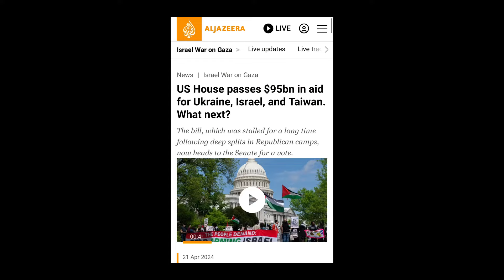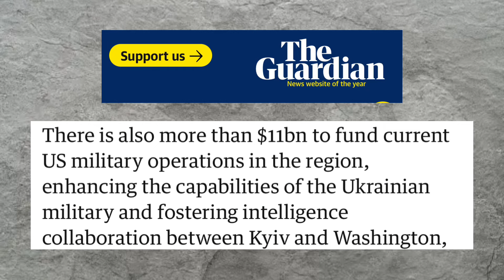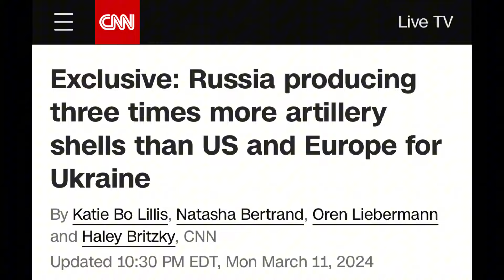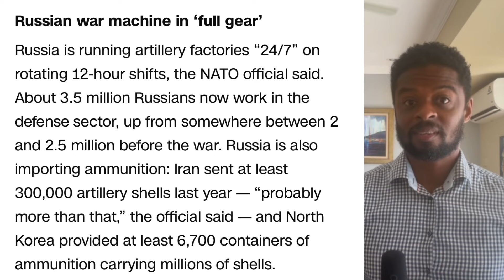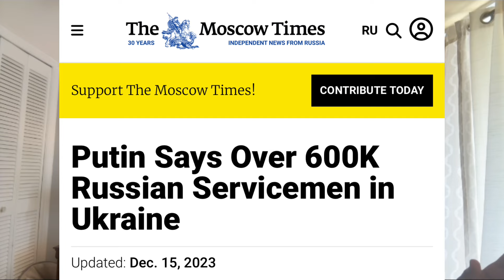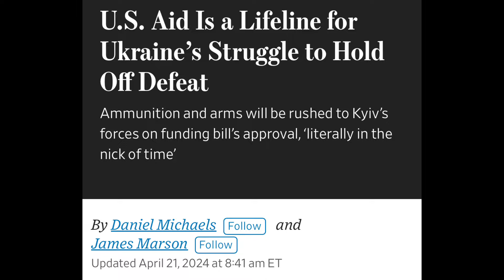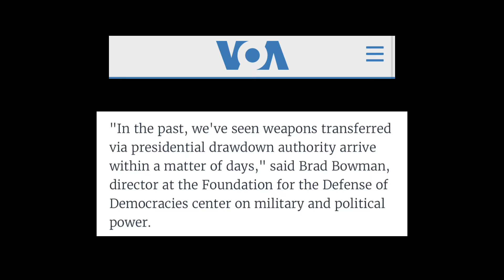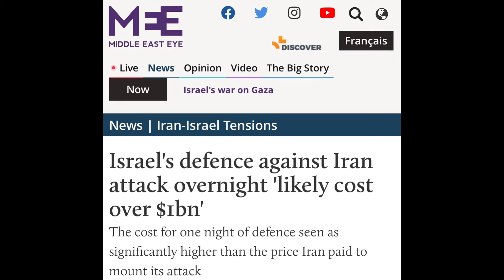This Is Why It’s Called US ( NOT 🇺🇦)Aid Package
There is some jubilation in the pro-Ukrainian camp given the US House of Representatives passage of an aid bill to Ukraine, Israel & Taiwan, $60 Billion of which is allotted to Ukraine. But when you dig deeper, you realise that most of that aid does not even go to Ukraine, but goes to American Defence contractors to create more jobs. only $14 billion is carded to be sent to the frontline in east Ukraine to attempt to slow down Russia's advance. But an even deeper look shows that according to the Guardian, all of the $14 billion aid comes not from presidential drawdowns of existing stocks, but form security assistance initiative, which means the money must first go to US Defence contractors to buy or build weapons to then send to Ukraine. Despite this fact, some un-named US officials claim that once the bill is passed in the Senate this Tuesday, that aid can be sent to Ukraine quickly drawing down from US and European Stockpiles. This seems contradictory as first it has been admitted several times that both the US and the EU is short on 155mm artillery shells and second, the aid isn't carded to come from drawdowns. In any event, most of that aid will be use dup in air defences which are very expenses, as we saw recently when Israel and its allies spent 1.3 billion in one day shooting down 30 year old Iranian missiles. So even if this aid can reach Ukraine soon, it will be minuscule and largely insignificant to change the fire battlefield situation in Ukraine. In short, this package is purely for morale.